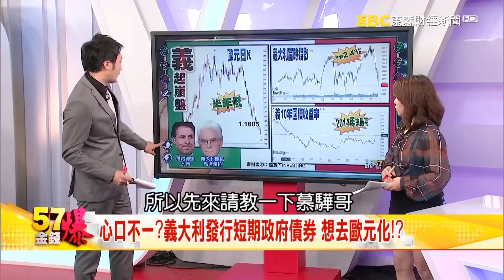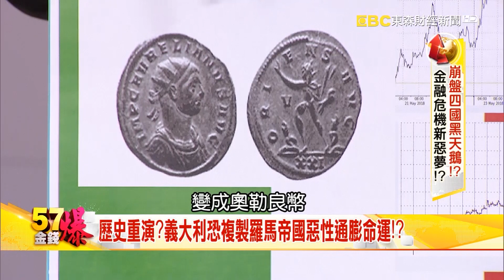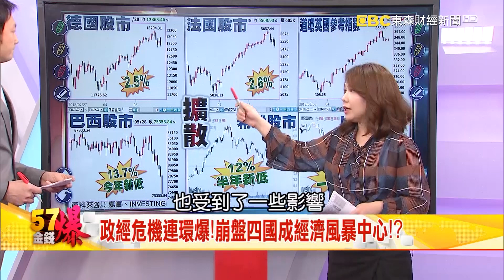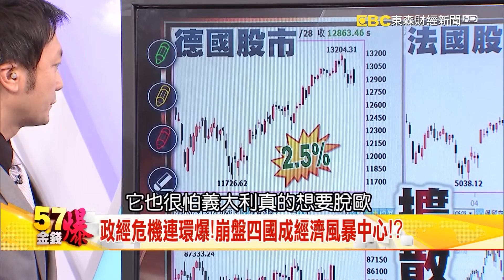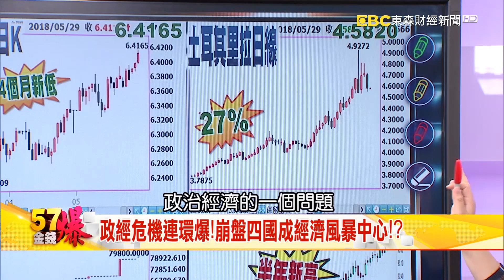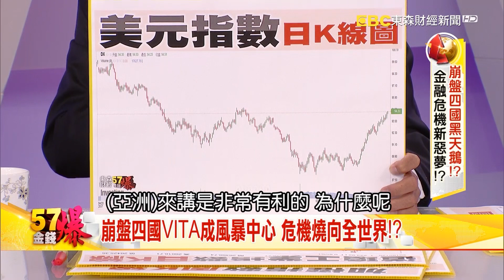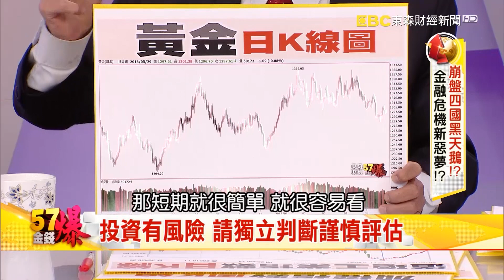歐豬五國變崩盤四國 義大利危機再掀金融風暴 - 阮慕驊 邱志昌《５７金錢爆精選》2018.0529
義大利極右派聲浪高漲 政局不穩、股匯債三殺！？
政經危機連環爆！崩盤四國成經濟風暴中心！？
反歐洲民粹當道！五星運動將義大利推向懸崖！？